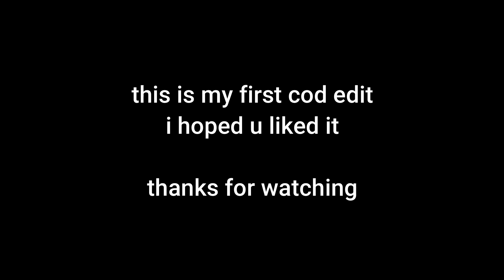RISE | MW edit (first cod montage)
i hope u enjoyed this is my first cod montage